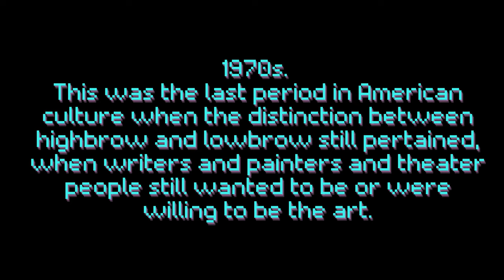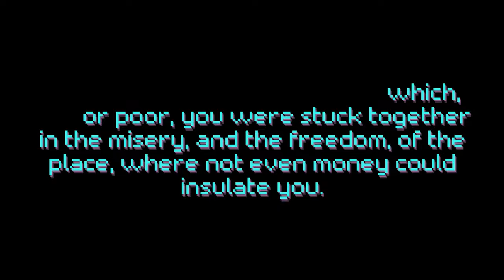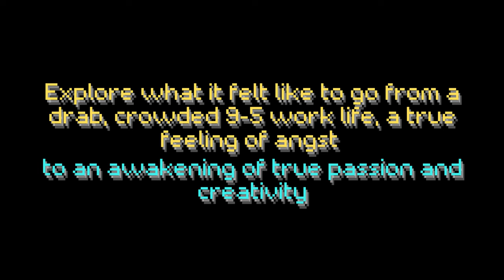Eastern High School Marching Band 2023 Show Reveal